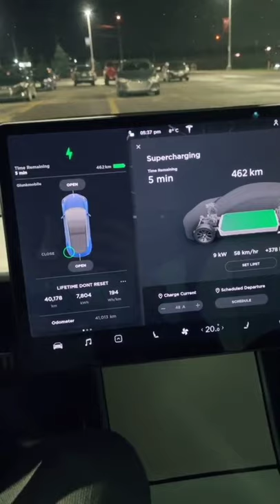Tesla Battery Degradation (by trevsgreatlife)